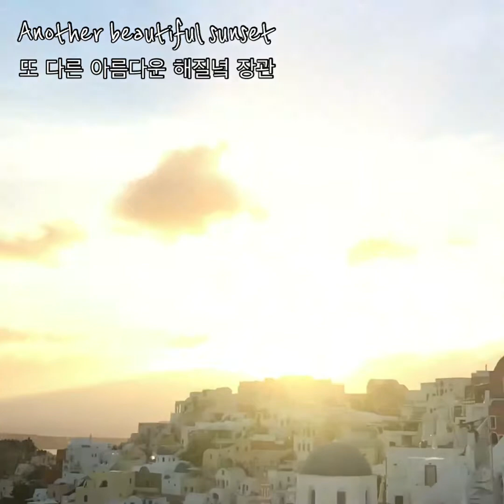[Travelog]🇬🇷Santorini|산토리니 여행기[day4]🇬🇷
이아마을의 아름다운 밤 과 낮
We stayed at Oia village and got to see the beautiful sunset.